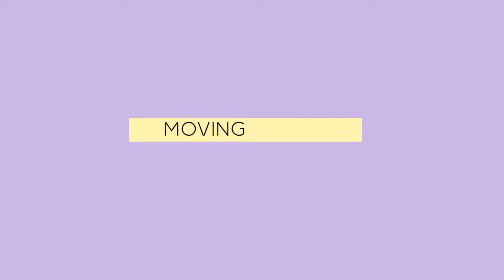Nancy Corzine Factory - Moving Sale| Dining Chairs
Moving Sale brought you by Nancy Corzine Factory.